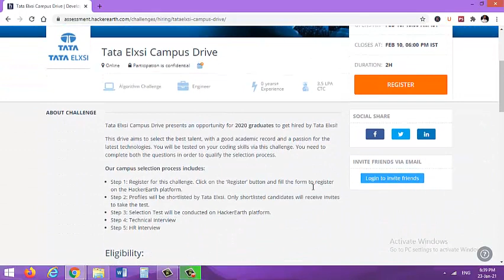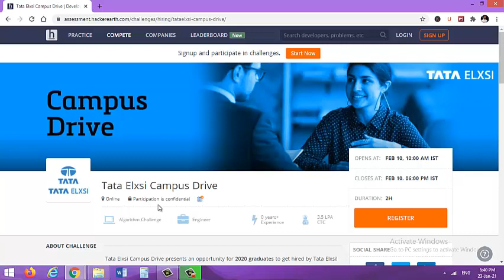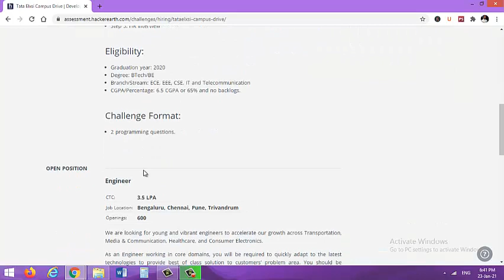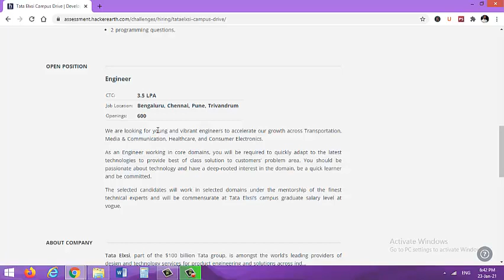Off-Campus Drive Tata Elxsi Engineering Graduates 2020 Batch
This video will get you to know Off-Campus Drive-by Tata Elxsi Engineering Graduates of 2020 Batch. Watch the video till the end to get full information.